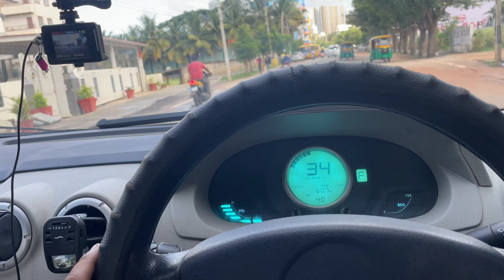RESALE ALLOYS SHOP IN JC ROAD | AFTERMARKET BBS ALLOYS INSTALLED IN ELECTRIC VEHICLE | E VERITO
You can connect me below to know more on Automotive updates.

My Accessories:
Camera & Mic

DLSR (Nikon D5600)
DSLR Lens (Nikon 35mm)
Bokeh Camera (Realme X2)
Wide Angle Camera (iPhone 12)
Boya Mic Single Lavelier
Boya Mic Double Lavelier
Fotowelt Double Lavelier Bluetooth Mic
Collar Mic (Drumstone Buy 1 Get 1 free)
SJCam SJ4000 Wifi Action Camera
Amigo AC-40 4K Action Camera
DJI Mavic Mini Drone
Xmate Shot Pro 4k Action Camera

Other Accessories

My Mobile Tripod (Osaka 55 inches tripod)
Action Camera Tripod 12 in 1
Mobile Gimbal (Digitek)
Memory card For Drone (Sandisk 64GB Class 10)
Memory card For DSLR (Sandisk 128GB Class 10)
Memory Card For Mobile and Action Camera (Strontium Nitro 32GB Class 10)
My Laptop (Lenovo Ideapad S340)
Action Camera Accessories 12 in 1